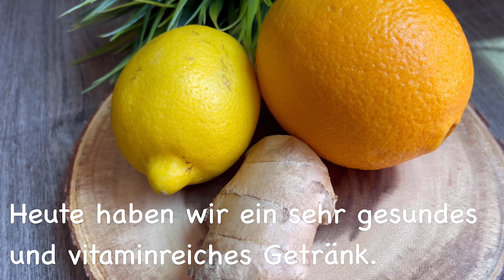Mischen Sie Ingwer,Zitrone und Orange und Sie werden mir für ein gesundes Rezept zum Abnehmen danken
Ingwertee ist ein gesundes und wohlschmeckendes Getränk. Köstlicher Tee mit Orange, Zitrone und Ingwer. Ein solches Getränk ist reich an nützlichen Eigenschaften, denn Ingwer, Orange und Zitrone enthalten viele nützliche Substanzen und Vitamine.
Ingwer hat entzündungshemmende und antibakterielle Eigenschaften. Es aktiviert die Durchblutung, normalisiert den Stoffwechsel, reinigt den Körper gut, reduziert Blähungen und wirkt sich positiv auf das Verdauungssystem aus.
Zitronensaft ist ein Antioxidans und hat eine krebshemmende Wirkung, er stärkt auch die Blutgefäße, hilft bei der Bekämpfung von Viren und Mikroben, verbessert die Immunität und wirkt beruhigend. Zitrone verbessert den Appetit und fördert die Verdauung, senkt den Cholesterinspiegel im Blut und hat eine stärkende Wirkung.
Orangen sind reich an Nährstoffen. Sie enthalten fast alle Vitamine.
Ein ausgezeichnetes und gesundes Getränk aus Zitrone, Orange und Ingwer eignet sich hervorragend zum Abnehmen. Trinken Sie das Getränk 2-3 Monate lang täglich 1 Glas und Sie werden das Ergebnis sehen!
Probieren Sie dieses Zitronen-Orangen-Ingwer-Drink-Rezept aus und lassen Sie mich in den Kommentaren wissen, ob es Ihnen gefallen hat.

REZEPT UND ZUTATEN:

Ingwer - 15 gr.
1 Orange.
Die Haut abziehen.
Die Orange in Scheiben schneiden.
1 Zitrone.
Die Haut abziehen.
Zitrone in Scheiben schneiden.
Ingwer, Orange und Zitrone in den Mixer geben.
200 ml zugeben. kaltes Wasser.
Schneebesen
Kaltes Wasser hinzufügen.
Eis und einen Zweig Minze hinzufügen
Genießen! ;)

Bewerte das Video! Put 👍 - Ich wäre sehr dankbar und es wird der Entwicklung des Kanals helfen.

Schreibe deinen KOMMENTAR und stelle mir Fragen zu Rezepten. Ich antworte Ihnen gerne.

📢 Sie können dieses Video auch mit Ihren Freunden teilen, klicken Sie auf den Pfeil in der rechten Ecke unter dem Video.

En.
Ginger tea is a healthy and tasty drink. Delicious tea with orange, lemon and ginger. Such a drink is rich in useful properties, because ginger, orange and lemon have a lot of useful substances and vitamins.
Ginger has anti-inflammatory and antibacterial properties. It activates blood circulation, normalizes metabolism, cleanses the body well, reduces flatulence, and has a beneficial effect on the digestive system.
Lemon juice is an antioxidant and has an anti-cancer effect, it also strengthens blood vessels, helps fight viruses and microbes, improves immunity, and has a calming effect. Lemon improves appetite and promotes digestion, lowers blood cholesterol and has a tonic effect.
Oranges are rich in nutrients. They contain almost all vitamins.
An excellent and healthy drink made from lemon, orange and ginger is great for weight loss. Drink the drink 1 glass a day for 2-3 months and you will see the result!

RECIPE AND INGREDIENTS:

Ginger - 15gr.
1 orange.
Peel off the skin.
Slice the orange.
1 lemon.
Slice the lemon.
Add ginger, orange and lemon to blender.
Add 200 ml. cold water.
Whisk
Add cold water.
Add ice and mint sprig

Friends, if you liked my video recipe, help develop the channel:

Rate the video! Put 👍 - I would be very grateful and it will help the development of the channel.

Write your COMMENT and ask me questions about recipes. I'll be happy to answer you.